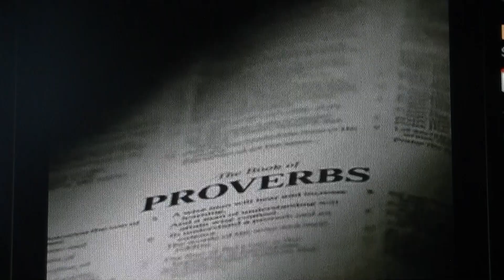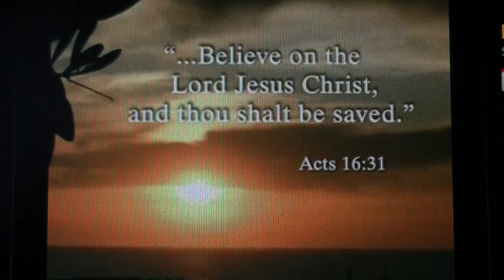20110213 Raising Kids that Counts